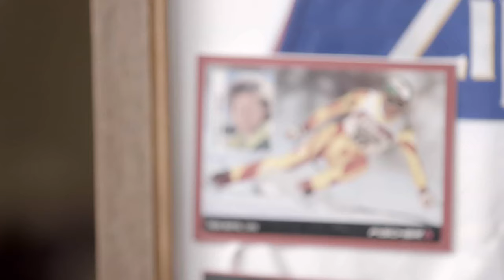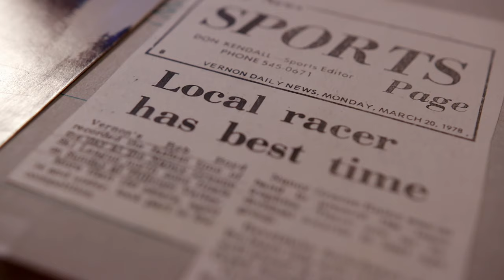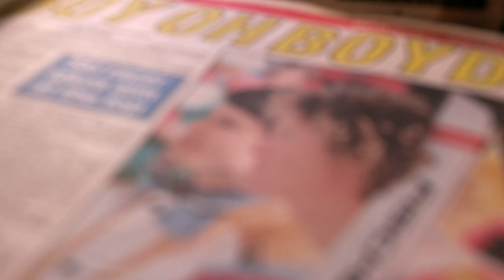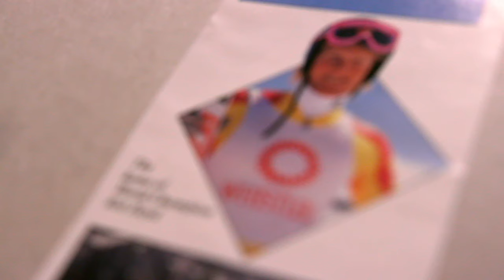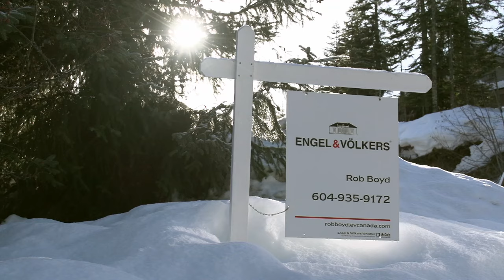How Rob Boyd Made Downhill Skiing History On His Home Mountain | Hometown Hockey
Whistler resident Rob Boyd made downhill skiing history on his home mountain. It’s a moment that is still talked about and celebrated in the community today.